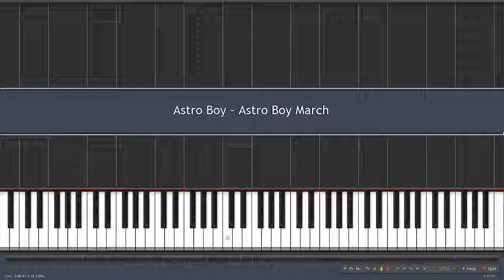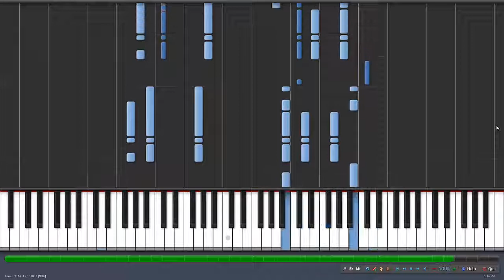Astro Boy- Astro Boy March Piano+ Synthesia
Astro Boy- Astro Boy March